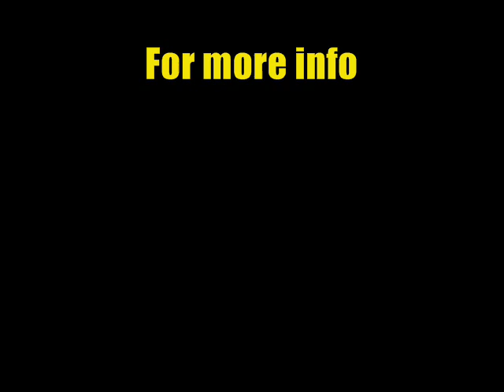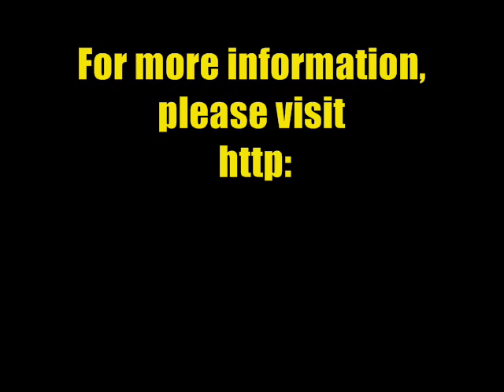Mandai Mangrove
We are a group of NJC students doing a project on

Lyrics
Theres a place near mandai
And there exist a mangrove
And this place could be much better then yesterday

And if you think bout the lives
That lives in the mangrove
Like the bird and the trees, save them now or never

There are ways to save them
If you care enough for the living
Take a little step
Do a little more

Dont let them die
For you and for me and the mangrove habitat
Mangroves will disappear
If you dont show enough love for them

Oh my, take a look at them now
I say, oh my, listen to me right now
I say, oh my, theres no time to waste now
Cause you are its only saviour

Yesyes, im talking bout the mangrove
I say, yesyes, what else could there be
I say, yesyes, its the mandai mangrove
They cannot be like dinosaur

Come on right now and say I do, I do
Agree to play my part
With my entire heart
Cause its all about the man